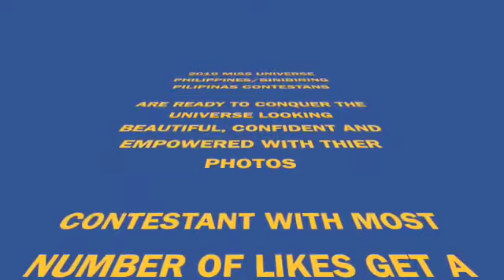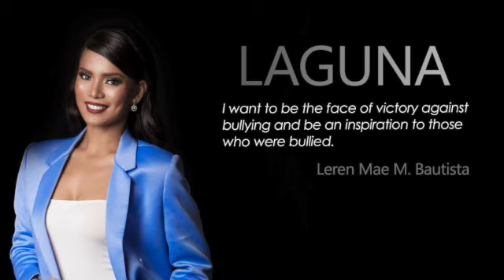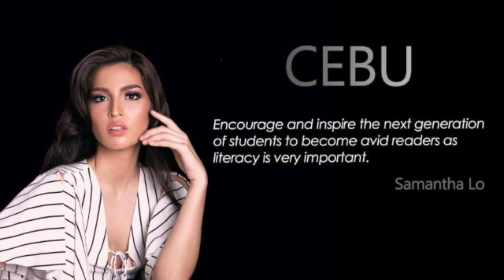2019 MISS Binibining Pilipinas Candidates